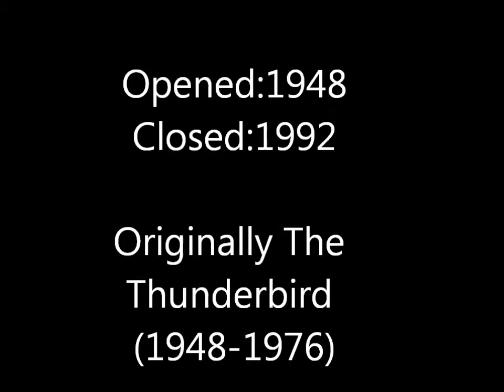EL RANCHO IMPLOSIONS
EL RANCHO IMPLOSION, One of the oldest properties on the Las Vegas Strip, came down at 2:30 a.m. Tuesday, Oct 3, 2000. Footage Video By Ryan Aisa.